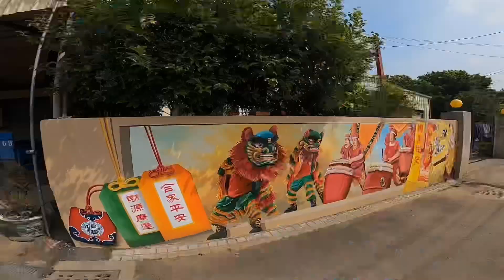【EUC Travel】新社看不到花海之旅｜電動獨輪車｜Electric unicycle｜電動一輪車 | 電動單輪車 | 電動獨輪旅行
2020年228連假出遊Day 1，本以為來新社可以看到花海，沒想到撲了個空，而且迷路亂跑，最後還碰上同行車友車子故障的驚險之旅。